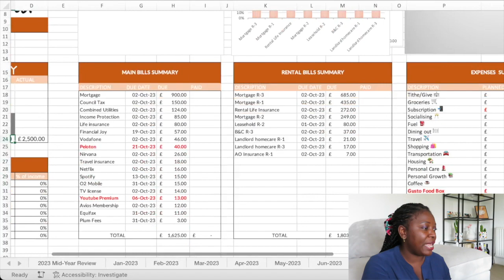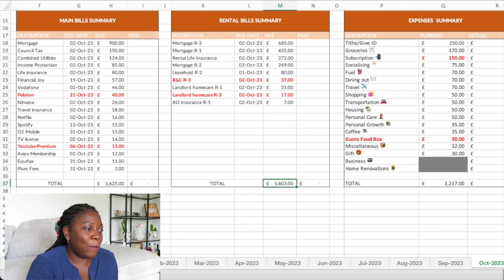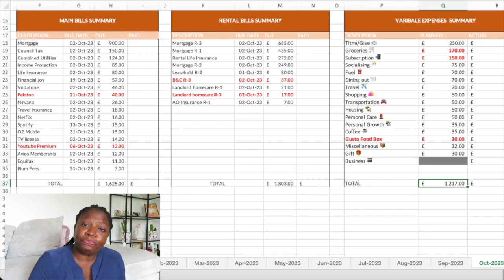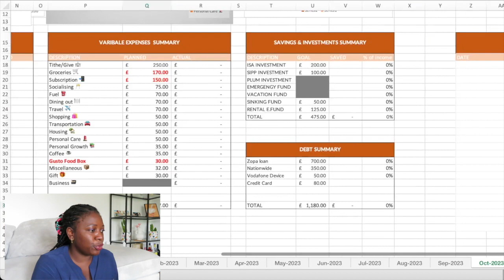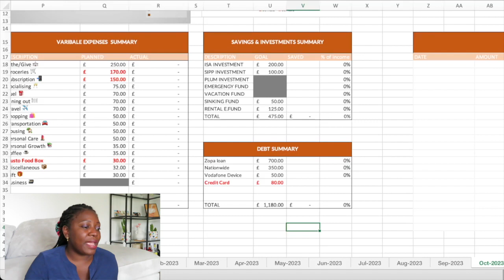Peloton is back! October 2023 Budget with Me || Budget with A July Dreamer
👉For today's video I budget out my budget for the month of October 2023.💥
👉👉WHERE YOU CAN FIND ME:🎯
✅Etsy Shop
👉Thank you so much for visiting 👋 byBudget with A July  Dreamer,✅